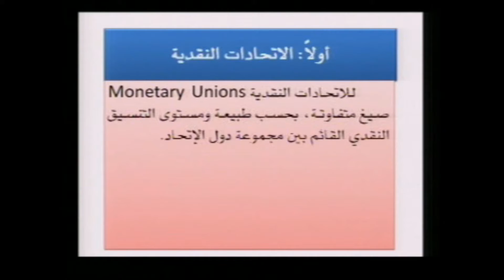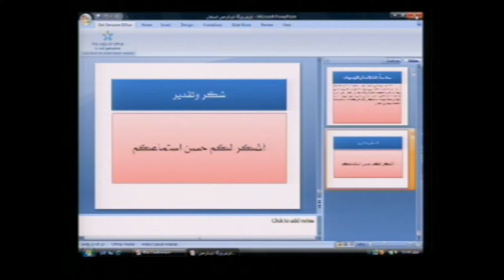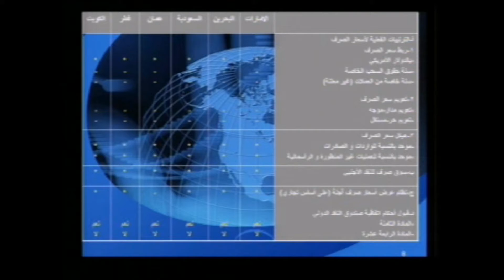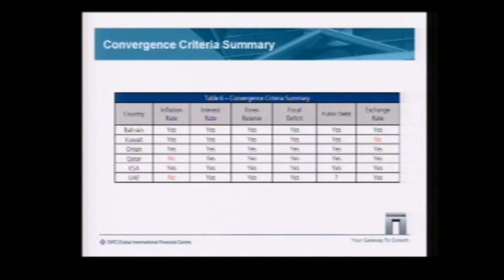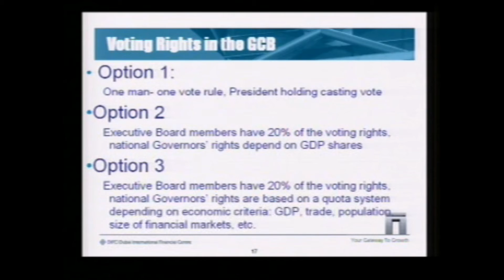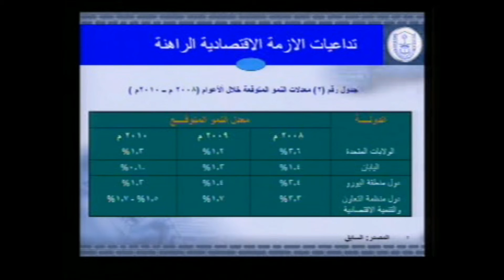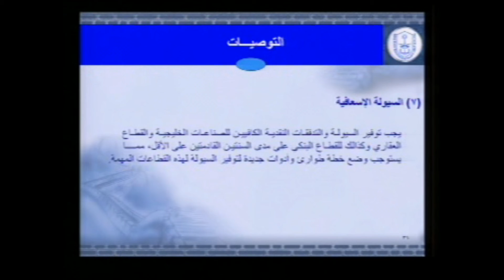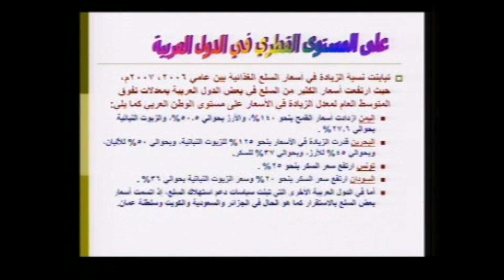اليوم الثاني | اللقاء السنوي السابع عشر - الجزء 2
اليوم الثاني للقاء السنوي السابع عشر لجمعية الاقتصاد السعودية
التكامل الاقتصادي الخليجي: الواقع والمأمول
يوم الأربعاء 3 / 6 / 1430هـ - 27 / 5 / 2009م